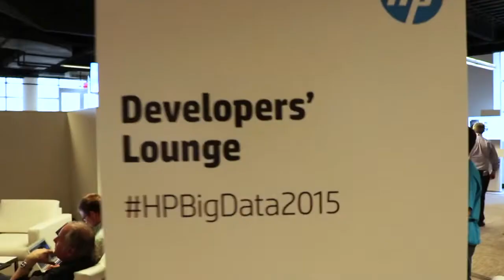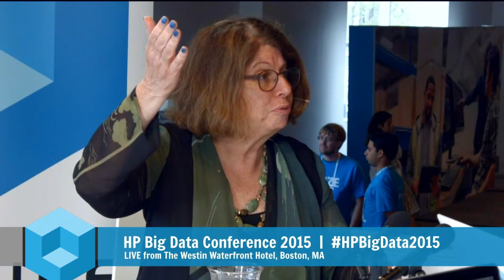Toby Bloom - HP Big Data 2015 - theCUBE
01. Toby Bloom Phd, Informatics New York Genome Center Visits theCUBE. (00:40)
02. Science, Data And Discovery Where Is The State Of The Union. (00:47)
03. How Do You Sort Through All The Data. (01:46)
04. What Is The Big Overriding Goal. (03:21)
05. How Has Your Data Pipeline Evolved Over The Past Years. (03:52)
06. Is It A Set Of Tools From A Tool Kit Or An Integrated Process. (07:08)
07. Is All The Data Always Living There. (08:43)
08. What Advise Would You Give Young Generation Who Are Interested. (08:55)
09. The More Data We Can Bring The Better. (10:50)
10. Your Path Is The Future. (11:14)
11. Is More Data More Complexity. (12:04)
12. How Do You Get People To Embrace The Idea Of More Data For Health. (13:25)
13. Do You Have Thoughts On Public Policy For Better Income. (15:31)
14. What Is 23andme. (16:37)
15. How Do You Do A Genome. (16:57)
16. How Has The Ability To Analyse This Data Affected Medicine. (17:57)
17. The Thinking On Cancer Has Changed. (19:07)
18. Are You Excited With The Potential Progress Of Medicine. (20:32)
19. How Do People Get Involved. (21:13)
20. How Can People Change The World. (23:24)

Can Big Data affect genomics and help fight disease?
by Amber Johnson | Aug 12, 2015

Genomics certainly is Big Data,” explained Toby Bloom, Ph.D. She regularly analyzes an estimated “12 terabytes a day” and stores up to “20 to 30 terabytes a day” as the deputy scientific director, Informatics at the New York Genome Center.

Bloom remarked during an interview with SiliconANGLE’s Media production team, theCUBE, that she deals with billions of A, C, T, and Gs — the four letters that make up DNA — everyday in her quest to uncover where each one fits in a genome, as well as their variance and which are related to disease. Currently, Bloom and her team are working to improve the algorithms and analytics used to process the donated genomes. All of the information goes into an HP Vertica database.

Big Data helps disease-related research

The New York Genome Center was founded through a collaboration of 12 different medical centers and now has 17 centers contributing to them. The basic process is to take the donated DNA from tubes and cut it, then sequence those sections and pattern-match them to a reference genome. That may sound hard enough without considering that with any given genome, a technician is looking at 1 to 2 million differences from the reference genome. From there, the goal is to identify the biological process that is related to a disease and interfere with drug treatment. It is important to note that the Center does not do treatment, although its research does lead to better results.

As of now, the Center has funding for specific disease-related research, but the average donation’s sequencing is generally financed by the donor. Genomics have already led to advances in cancer and cystic fibrosis research, and Bloom believes we will see “within a decade even more progress” if funding issues can be resolved.